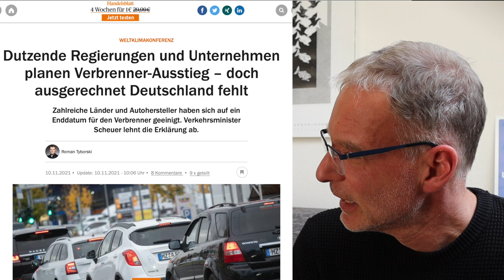Kein ENDE für Verbrenner in DEUTSCHLAND | Hersteller bremsen bei E-Autos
Zahlreiche Länder und Autohersteller haben sich auf ein Enddatum für den Verbrenner geeinigt. Eine entsprechende Erklärung wurde auf dem Weltklimagipfel in Glasgow abgegeben. Mercedes-Benz ist dabei. Geschäftsführender Verkehrsminister Scheuer lehnte die Erklärung allerdings ab.